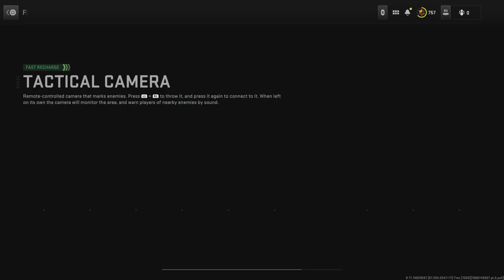Call of Duty: Modern Warfare II - _20230707222534